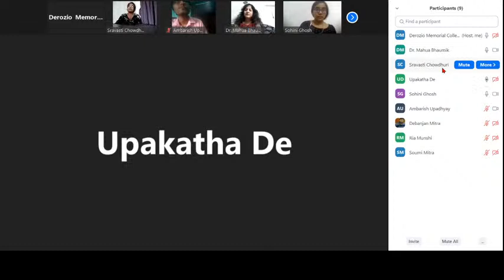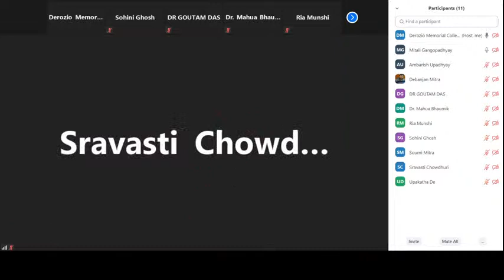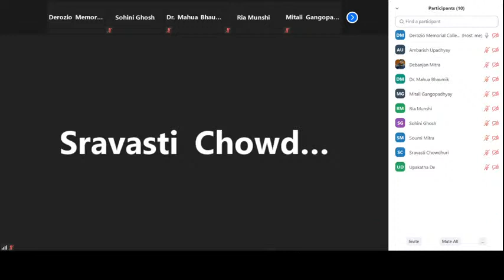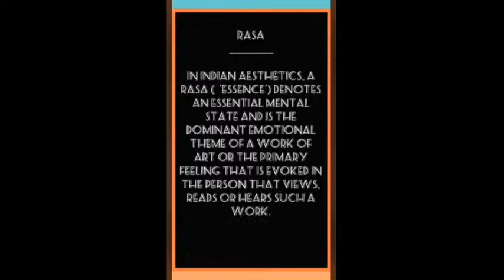10 Day Academic Exchange Programme- Cultural Programme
Welcome to 10 Day Academic Exchange Programme organised by Departments of English of Derozio Memorial College, Mrinalini Datta Mahavidyapith and Mahadevanada Mahavidyalaya.